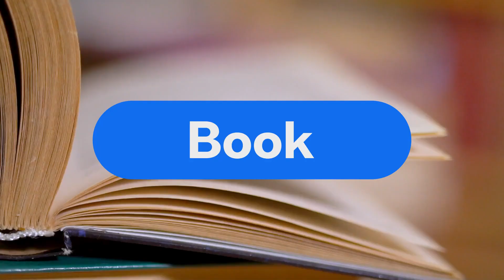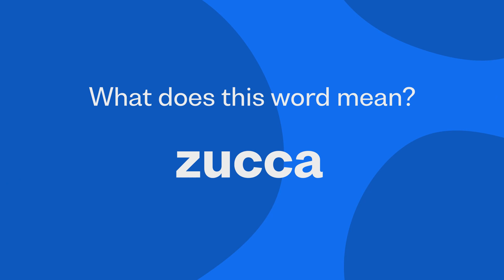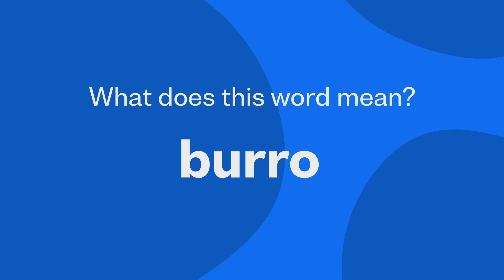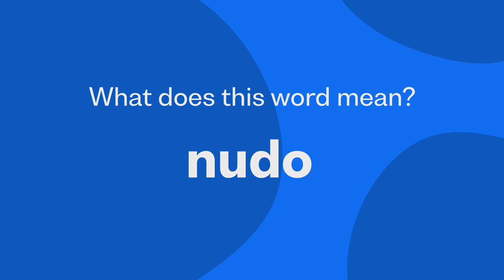Spanish vs Italian: How Similar Are They?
How similar are the Spanish and Italian languages? Two native speakers face off to help us find out.

The game is on – and the competition fierce, as Álvaro from Spain and Lucrezia from Italy go head to head to compare their native languages.

Who will come out on top? That's for you to decide.

But there's more to language learning than comparing Italian and Spanish.

Start learning a language for free with Busuu! 💙